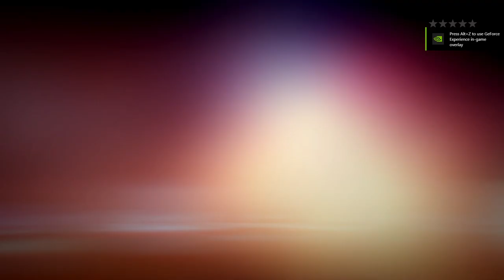Grand Theft Auto 5 | PC Walkthrough - PART 1: Franklin and Lamar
Today we are gonna start a new game, GTA 5. We are introduced to some of the characters. We start off as Michael, Brad and Trevor who were doing a bank robbery in North Yankton and it went wrong. Later Franklin and Lamar boosted some cars for Simion.